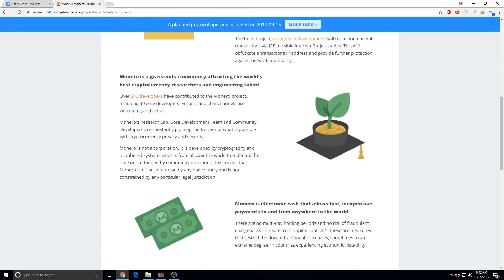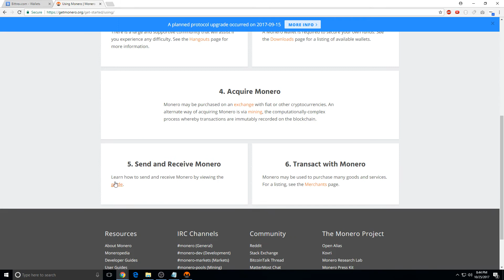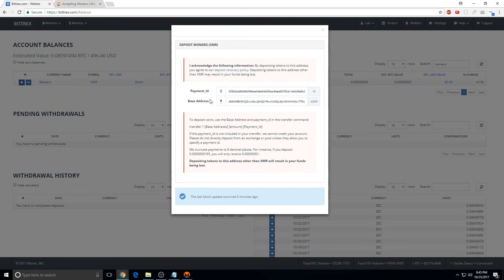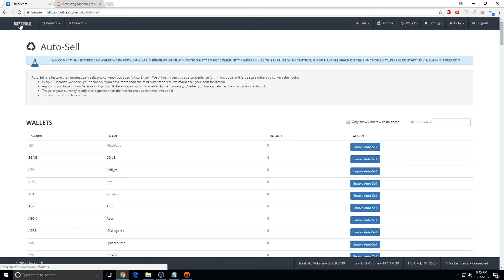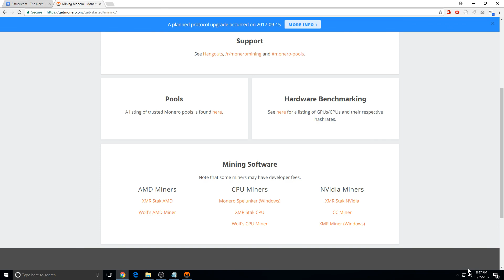What is Monero? How Do I sell them?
This is tutorial about monero wallet and how to get one. You can just send them to bittrex monero wallet. Then sell them when you have enough coins to convert to btc,eth or lite. I would choose the second two. Then back to coinbase for money

poloniex is wallet and exchange ["Known for bad cx service and locking coins sometimes user beware"]:

👍 Get 10 bucks FREE when with new sign up and buy $100 dollars of Bitcoin CryptoCurrency:

👍 Sign up with bitconnect and earn up to 2.77% a day you will recieve principal back when it matures.

👍 FREE 3% HASHPOWER UPGRADE when you use this code: 2i0Wj8